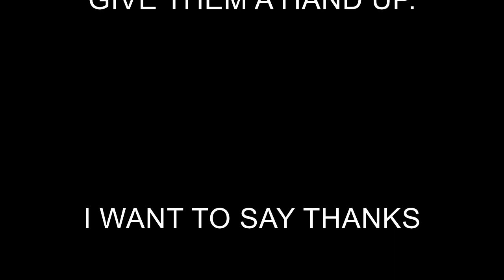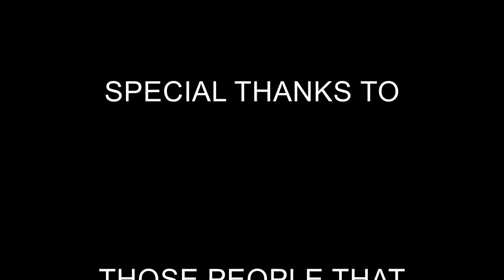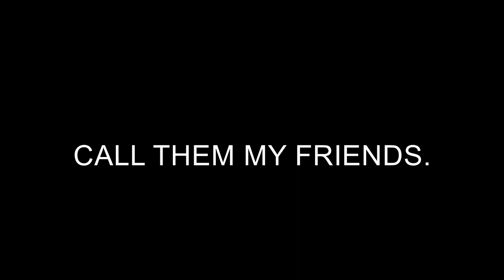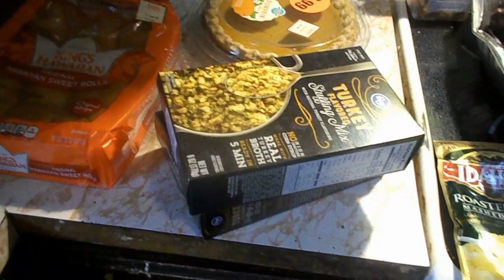MY THANKSGIVING 2020